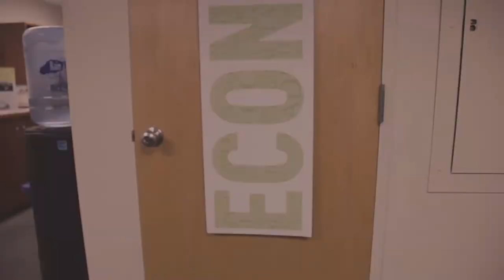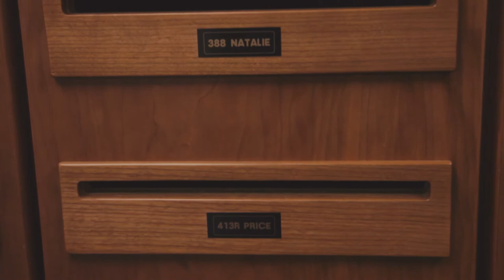Natalie - Why Econ?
Wondering if the economics major is right for you? Check out Natalie's experience as a BYU econ student and learn all the possibilities the econ major has to offer.

To learn more, visit economics.byu.edu or stop by 130 FOB.